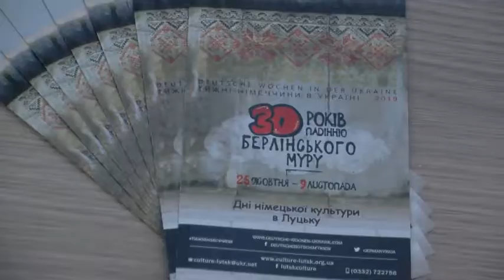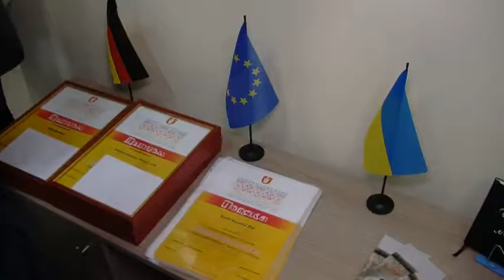В арт-галереї «Луцьк» стартували дні німецької культури